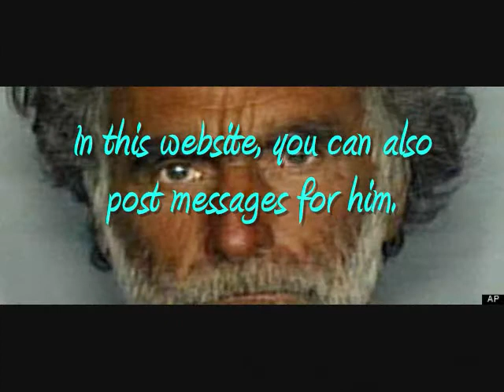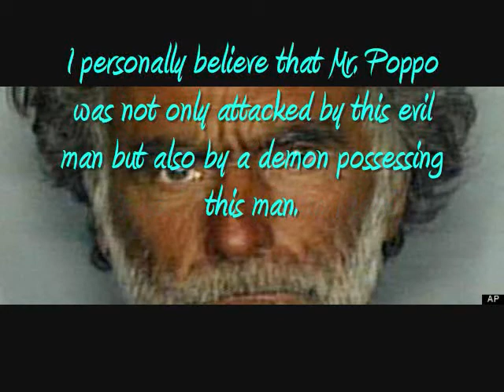Prayer Request For Ronald Poppo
Ronald Poppo Recovery

For Ronald Poppo, the victim of the gruesome "zombie" attack in Miami. He has experienced savagery, let him now experience humanity.

What Happened:
On the bright, sunny afternoon of May 26 in Miami, FL, 65-year old Ronald Poppo was minding his own business near the beach. He was suddenly tackled, clothes ripped off, and pinned to the ground. Then the unthinkable, the unimaginable, began. His face was literally eaten off of his body by his assailant. For over 15 minutes, his young, strong attacker, high on a designer drug cocktail known to produce effects similar to lsd, pcp, and meth all at once, was unstoppably eating Ronald's face. Witnesses to the attack hailed police, who arrived to help Ronald. When commands, warnings, and injury could not stop the attacker, he was fatally wounded and paramedics were able to get to Ronald, who by this time was barely conscious and writhing in pain. He was rushed to Jackson Memorial Hospital's Ryder Trauma Center where he remains in critical condition, with only 20% of his face.

About Ronald:
Ronald Poppo is a 65-year old man. He is homeless, and has been for at least 30 years. He has been estranged from his family for so long that they believed him to be dead. His friends describe him as cheerful, polite, and friendly to one and all, friends and strangers alike. He is currently unconscious, with only the bottom fifth of his face un-eaten. He will need extensive medical care, extreme reconstructive surgery, short and long-term mental healthcare, and most of all, community support.

What We Can Do to Help:
Upon waking, his medical bills will be as extraordinary as his suffering. His pain, trauma, and depression will be excruciating. He will likely be blind. His faith in humanity will be shattered. He need not suffer this alone, and we can help. Thank you so much for your compassion and support.

1) Donations for his medical care, surgeries, treatments, counseling, and other recovery-related expenses can be made through this site.

All donations are received, processed, and held by GiveForward until the deadline, August 31, at which time the total amount will be issued to the Jackson Memorial Hospital Foundation who have been kind enough to set up an account for our contributions.

2) Most importantly, spreading the word to others who can help via social media, phone calls, word of mouth, and any other ways we can think of.

3) Cards, letters, music, etc can be mailed to Ronald at the address below. Jackson Memorial has even agreed to read to him all of the wonderful messages for him left on this page. Thank you Kendra for setting this up!

Jackson Memorial Hospital Public Relations Office
1611 NW 12th Ave Alamo Building 2nd Floor

4) Get creative! This fundraiser will only help with his medical expenses, but there are many other things to think about. Housing, nursing, probable blindness, severe blows to self-esteem - all of these concerns await this poor man. Think about ways to help and get assistance from the many social media groups being set up to support such efforts!

This is not about race, age, gender, or economic status. This is not a time for indifference. Ronald Poppo has been savagely attacked and eaten by a complete stranger, and must now suffer the future with only 20% of his face. If one stranger has caused him this much suffering, then I say let him find compassion, care, and support from millions of other strangers. He has experienced savagery, let him now experience humanity.